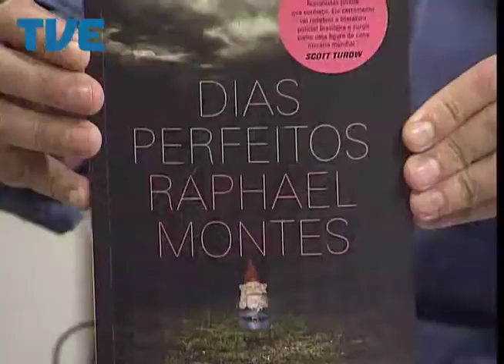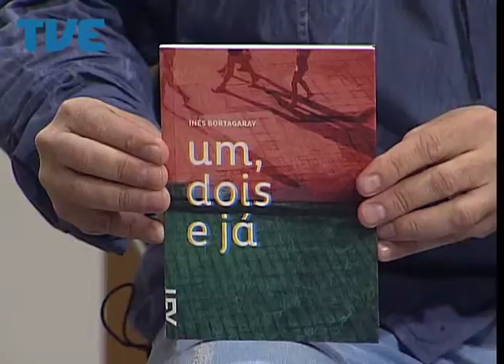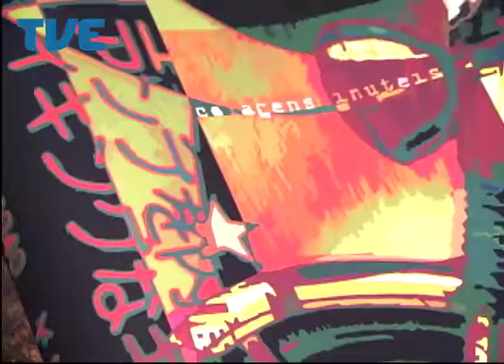Estação Cultura 14/04/14 Bloco 1